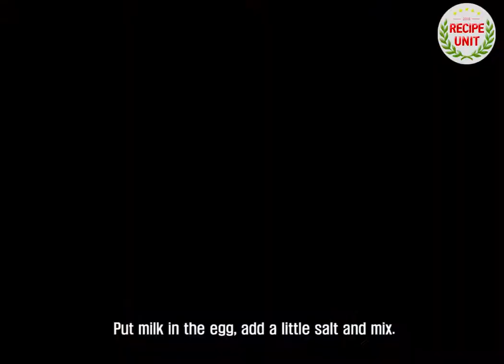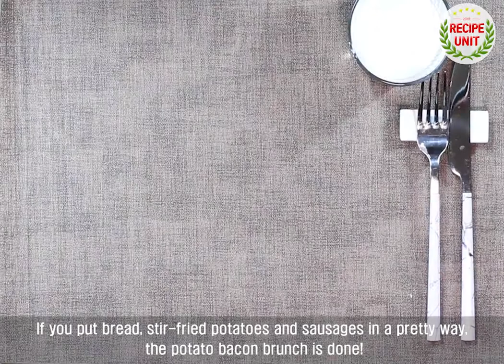[Recipe Unit] How to make "Potato&bacon brunch"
Do you want to enjoy a leisurely morning with brunch?
Here's how to make “potato & bacon brunch.”

I added flavor and nutrition by roasting potatoes and bacon on a deliciously baked bread.
Wouldn't that be a fancy brunch cafe if we had a cup of coffee?

Potatoes are low in calories, high in satiety, and they digest well.
It's a great food for diet.

Also, it is good for anemia because it contains a lot of iron.
Vitamin C has the effect of preventing aging of the skin and whitening.

Bacon is a mineral, vitamin B, zinc, and selenium that is excellent for liver recovery and is also good for anemia and skin care.

Join the video on how to make potato & bacon brunch.